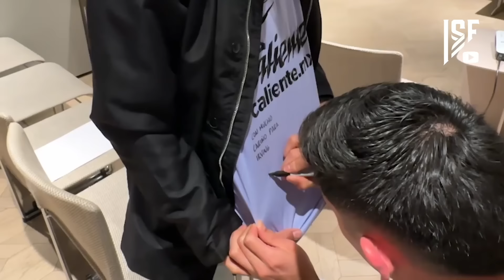LLEVE A UN SEGUIDOR A LONDRES A UN PARTIDO FT. EDSON ALVAREZ Y AM - IVANSFULL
AMIGOS ! Gracias a su apoyo y a @Aeromexico pudimos llevar a un seguidor hasta LONDRES a ver un partido de la mejor liga del mundo y no solo eso, pudo conocer a Edson Alvarez y verlo jugar en vivo ! Comenta el HT AeromexicoDeportes si te gustaría vivir una experiencia asi !

 ¡SIGUE MIS PASOS POR AQUÍ!